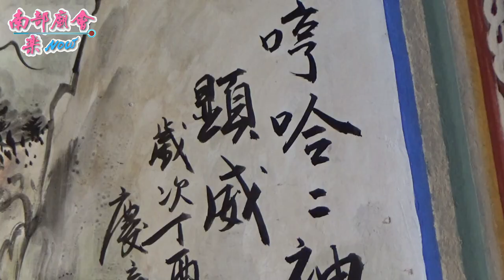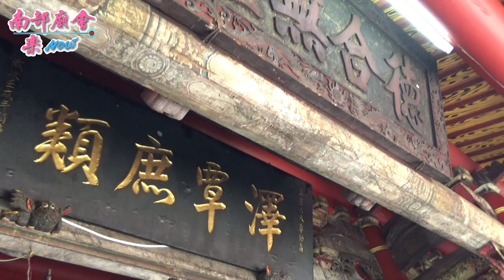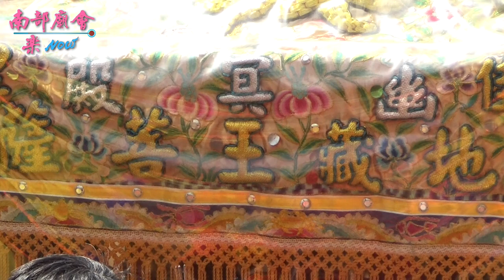09/13(日)【謁祖現場、熱鬧滾滾！】台南佳里幽冥殿往麻豆護濟宮金蓮寺謁祖回鑾繞境